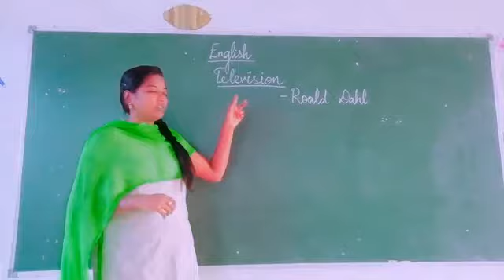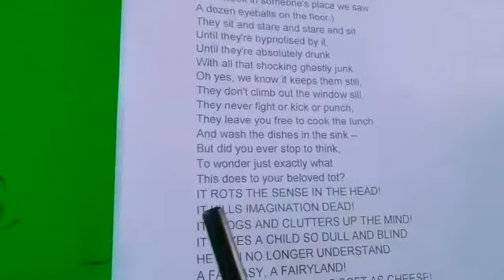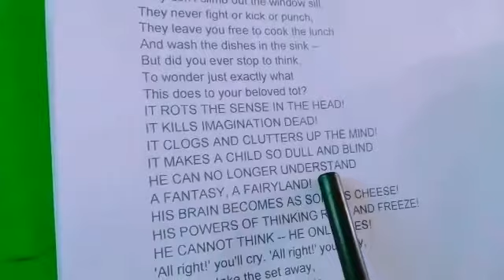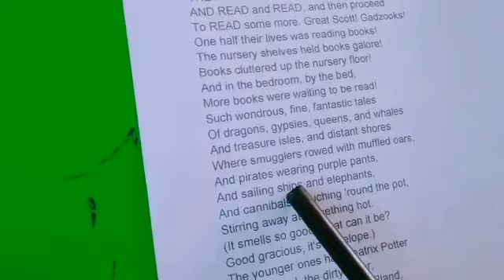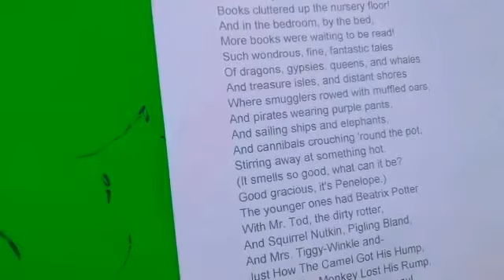Class 9th English Poem - Television Chapter 1 (27/04/2021)